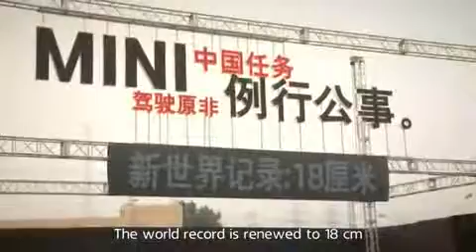How to Park a car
Sunday Family Humour
An amazing demonstration of car control, parking with only 18 cms spare